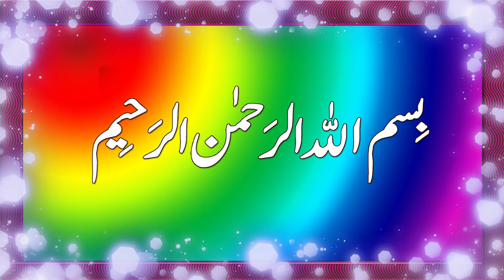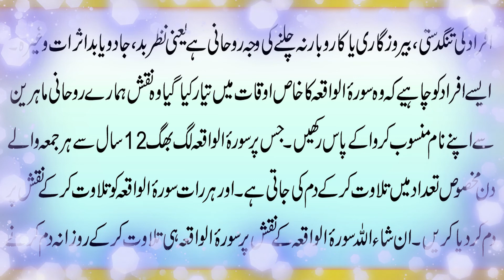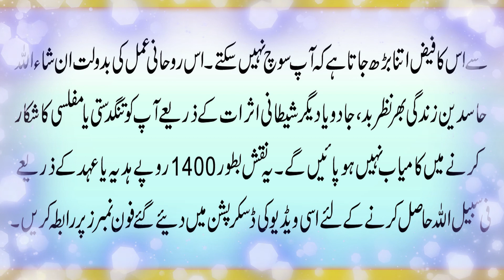Surah e Waqiya Ke Poshida Raaz | Surah Waqia ki Barkat Se Ab Koi Gareeb Nahi Rahy Gha | Pray Program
Assalam o alaikum viewers aaj ki humari is video ka topic Surah e Waqia ky
rohani fazail,barkat aur karamat ky bare main hai.Allah pak ne is surah main
aise qimati raaz pochida rekhe hai jis se insan kabi gareeb nahi rehy
ga.Surah e Waqia ky is faiz se istafada hasil karne ky liye is video ko last
tak zaror dekhen.